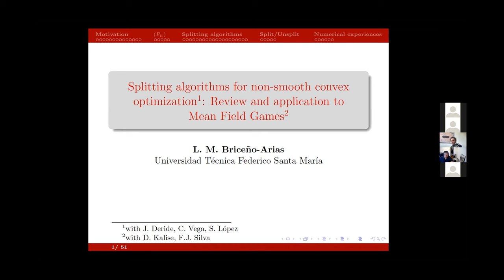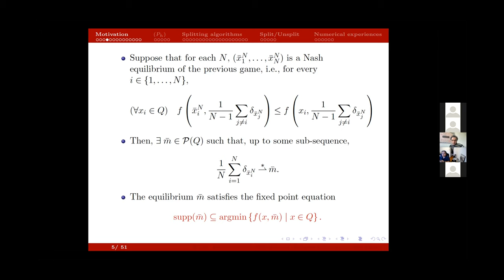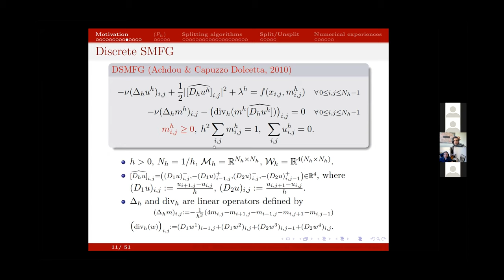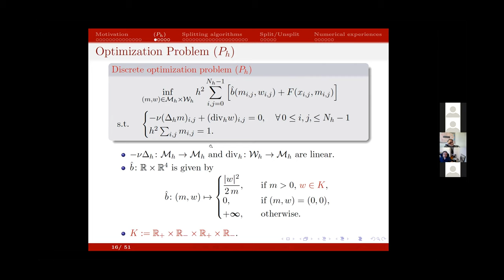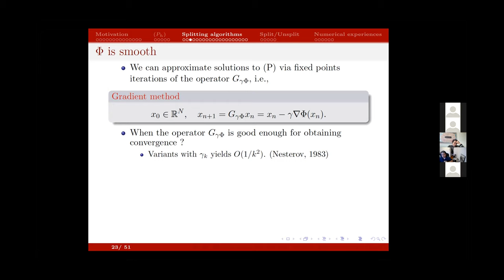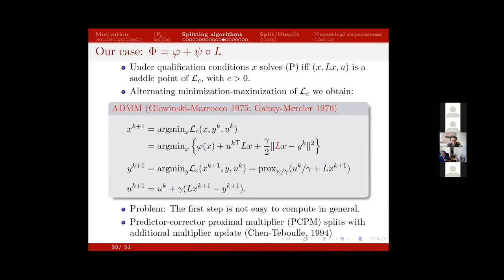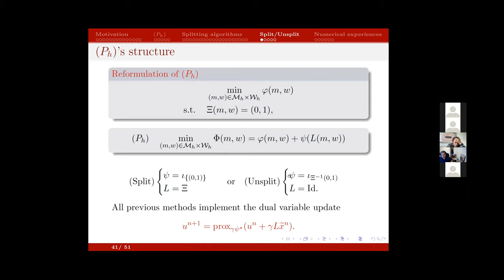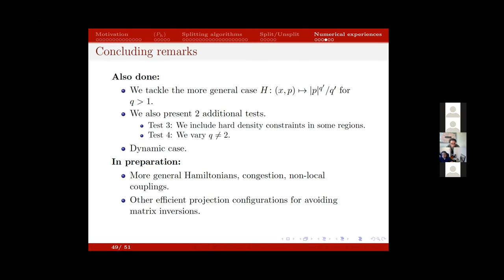Luis Briceño (Universidad Técnica Federico Santa Maria, Chili)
Séminaire Français d’Optimisation
Date : Jeudi 15 avril 2021 à 16h
Title: Splitting algorithms for non-smooth convex optimization: Review and application to Mean Field Game.
Abstract:In this talk we review some classical algorithms for solving structured convex optimization problems, from gradient descent to proximal iterations and going further to modern proximal primal-dual splitting algorithms in the case of more complicated objective functions. We put special attention to constrained convex optimization appearing in Mean-Field Games and we compare the performance of several splitting algorithms in this context.